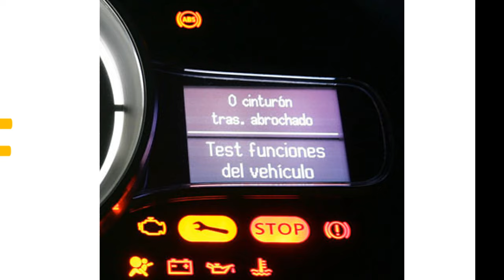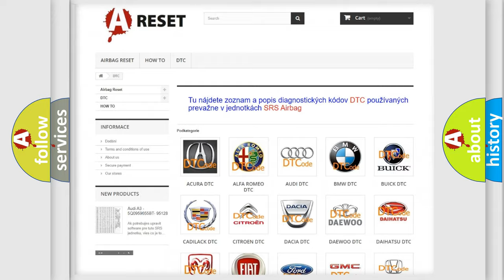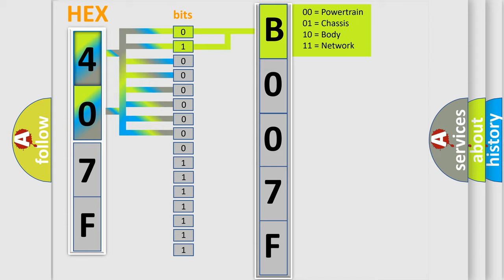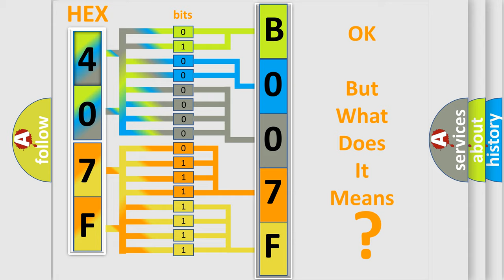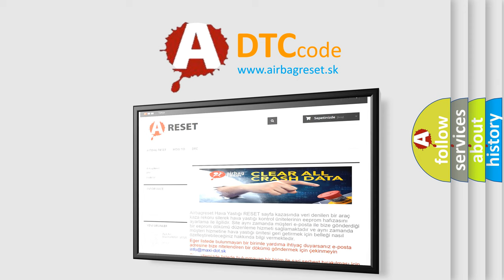DTC Jeep B007F-9A Short Explanation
Contents:
0:21 Basic DTC analysis according to OBD2 protocol standard.
1:48 Insight into programming
2:58 A diagnostically understandable description of the Diagnostic Trouble Code
3:05 Basic error definition

Make:
Jeep
Code:
B007F 9A
Definition:
Stop Light Switch ”A” Circuit
Description:
Stop light switch circuit
Cause: